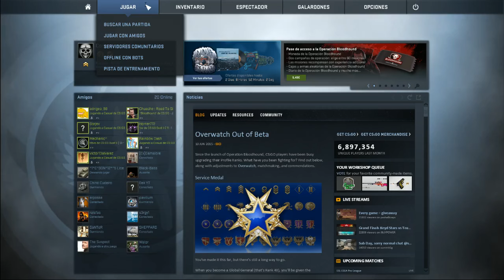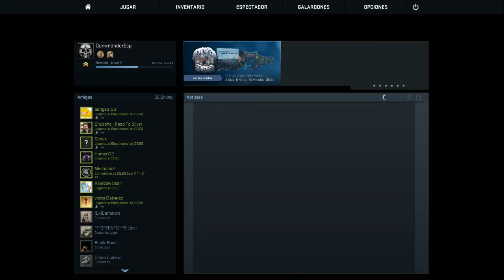[DIRECTO] CS:GO en Español - Jugando For Fun con amiguetes | CommanderEsp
Este es mi clan de Star Citizen. Si te interesa únete!!!

Página de DK23Network (si queréis entrar en la Network dejárnoslo en comentarios)

¡¡¡MI SET UP!!!:

PERIFÉRICOS Y MONITORES:
  - Teclado: Aima, Templarius
  - Ratón: Inves, Gaming MS-235LU
  - Cascos: Ozone, MGEst negros
  - Mando: Controlador de Xbox 360 de terceros
  - WebCam: Logitech, c270
  - Alfombrilla: Ozone, Ground Level L
  - Monitor Principal: Samsung, 1080p LS22D300HY 22" LED
  - Monitor secundario: Packard Bell, es tan malo que ni se el    modelo xD

COMPONENTES DEL PC:
  - Caja: Zalman, Z11 Plus USB 3.0
  - Fuente de Alimentación: Urano SX 500W PFC 120MM
  - CPU: Intel Core I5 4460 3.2 GHZ /6M S1150 (Gráfica integrada)
  - Ventilador: Coolermaster TX3 Evo Multizocalo
  - Disco Duro: HDD 1TB SATA-3 Seagate
  - RAM: 2 Kingston Hyperx de 4GB cada una
  - Grabadora DVD: LG Sata Negra
  - Gráfica: Nvidia, GTX 750 2GB

Este canal está orientado al mundo de los videojuegos.